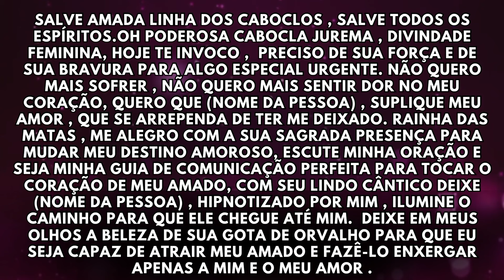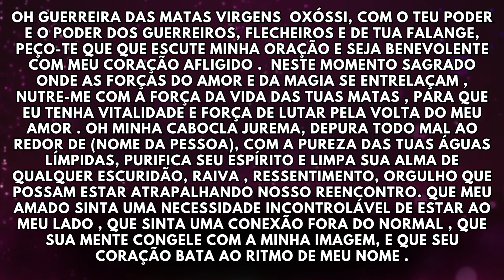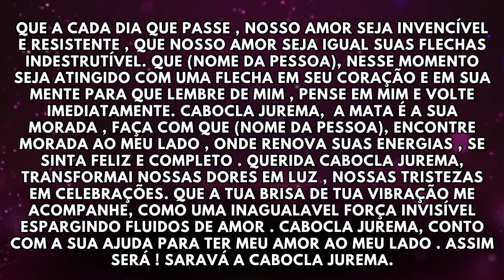Cabloca Jurema vencerá o orgulho do teu ser amado Vai dominar, amarrar , amansar e trazê lo de volta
Oração para dominar qualquer pessoa em poucos minutos TRAZ DE VOLTA QUEM TE DEIXOU.